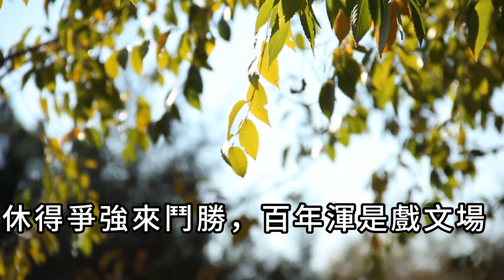醒世歌 繁体 憨山大師作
紅塵白浪兩茫茫，忍辱柔和是妙方。
到處隨緣延歲月，終身安分度時光。
休將自己心田昧，莫把他人過失揚。
謹慎應酬無懊惱，耐煩作事好商量。
從來硬弩弦先斷，每見鋼刀口易傷。
惹禍只因閑口舌，招愆多為狠心腸。
是非不必爭人我，彼此何須論短長。
世事由來多缺陷，幻軀焉得免無常。
吃些虧處原無礙，退讓三分也不妨。
春日才看楊柳綠，秋風又見菊花黃。
榮華終是三更夢，富貴還同九月霜。
老病死生誰替得，酸甜苦辣自承當。
人從巧計誇伶俐，天自從容定主張。
諂曲貪嗔墮地獄，公平正直即天堂。
麝因香重身先死，蠶為絲多命早亡。
一劑養神平胃散，兩鐘和氣二陳湯。
生前枉費心千萬，死後空留手一雙。
悲歡離合朝朝鬧，壽夭窮通日日忙。
休得爭強來鬥勝，百年渾是戲文場。
頃刻一聲鑼鼓歇，不知何處是家鄉。